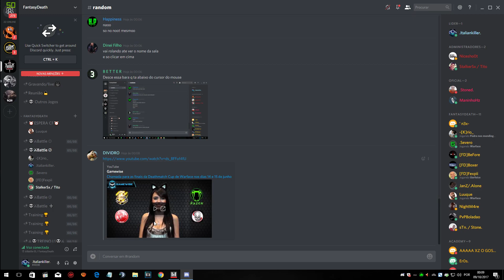[Warface] Clã War - FantasyDeath vs Get_Out